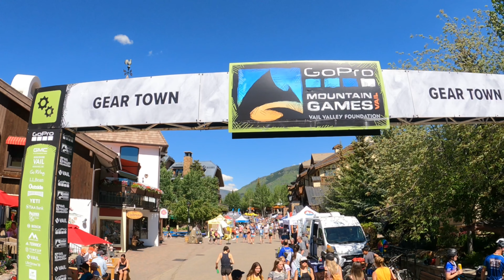Saturday Gear Town | 2021 GoPro Mountain Games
June 12 - Scenes from Saturday's Gear Town expo at the 2021 GoPro Mountain Games in Vail, CO.

Video by: Benton Inscoe